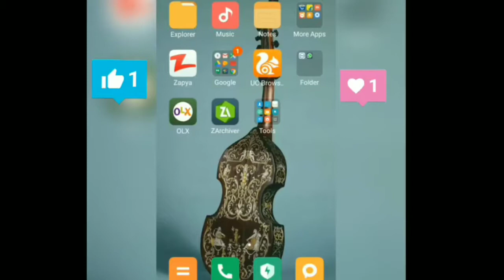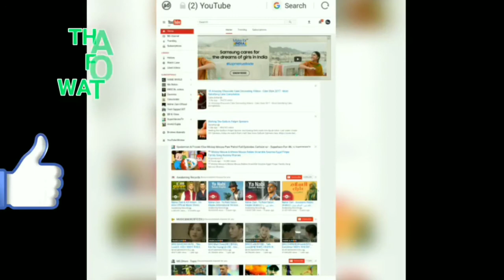UC Browser desktop view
desktop view